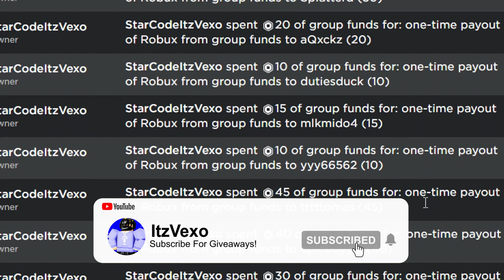ALL 2 NEW *SECRET* UPDATE CODES in COMBAT WARRIORS CODES! (Combat Warriors Codes) ROBLOX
ALL 2 NEW *SECRET* UPDATE CODES in COMBAT WARRIORS CODES! (Combat Warriors Codes) ROBLOX I redeemed all of the new combat warriors codes in the new update in combat warriors codes!